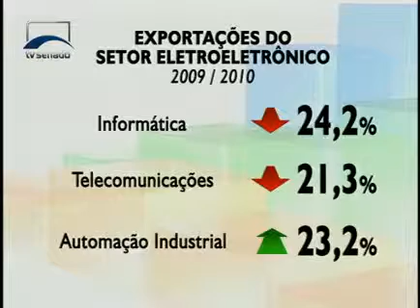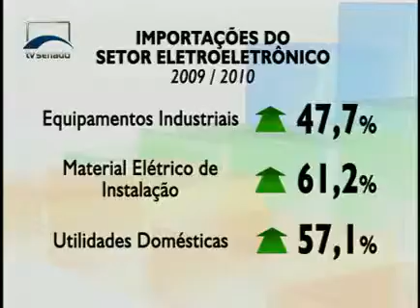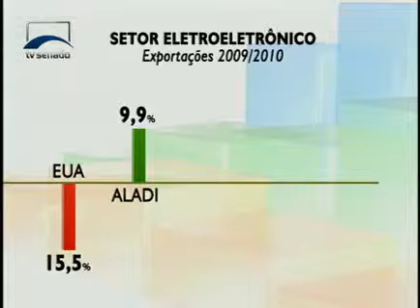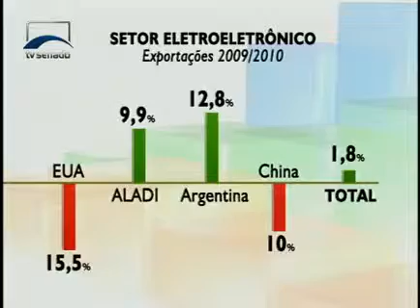Agenda Econômica - Indústria Eletroeletrônica - Bloco 3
O presidente da Associação Brasileira da Indústria Elétrica e Eletrônica (ABINEE), Humberto Barbato, disse esperar que a Petróleo Brasileiro S/A (Petrobras) reveja com urgência sua política de aquisição de equipamentos para a exploração de petróleo da camada de Pré-Sal, de modo a dar prioridade à indústria brasileira.